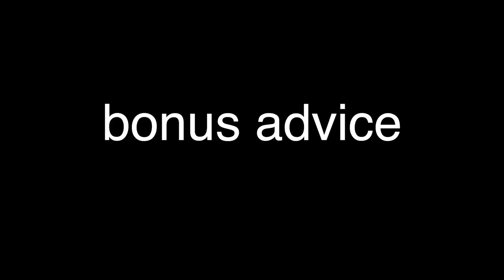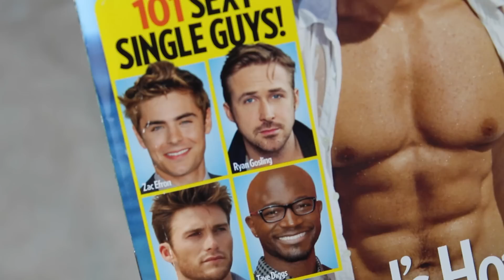THE BEST HOLIDAY GIFT GUIDE!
USE CODE: Shimmering
» $80 FOR ANY SET ($200 Savings!)
USE CODE: ShineBright
USE CODE: CandleLight